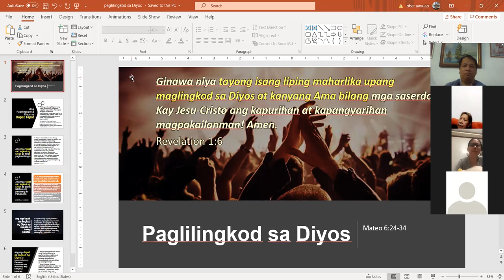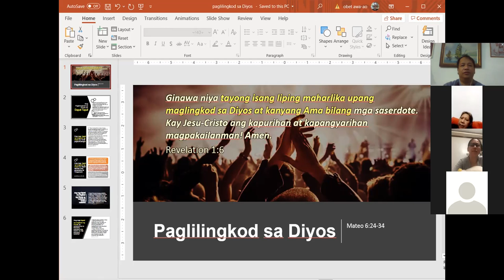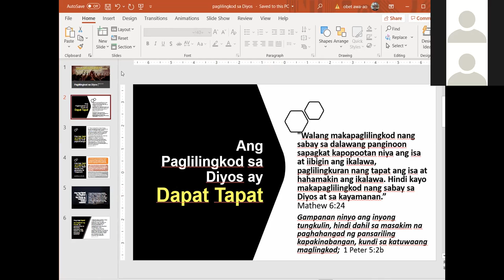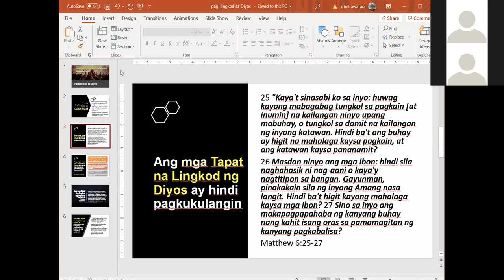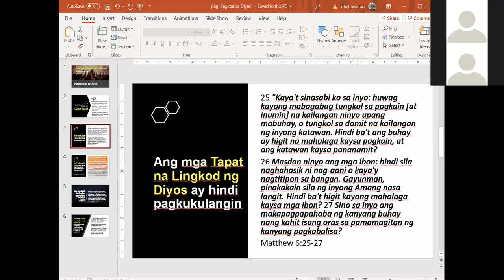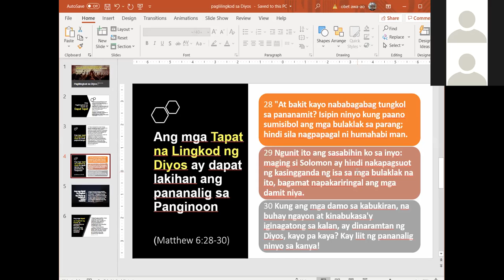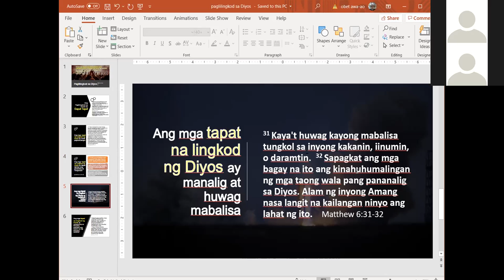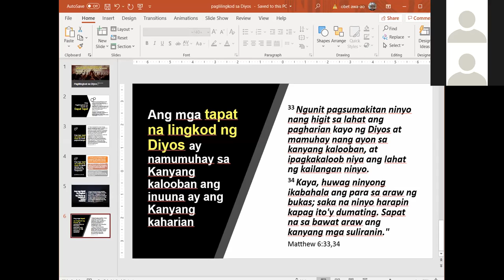Paglilingkod sa Diyos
Prayer Meeting
Ang Paglilingkod sa Diyos ay dapat tapat

Ginawa niya tayong isang liping maharlika upang maglingkod sa Diyos at kanyang Ama bilang mga saserdote. Kay Jesu-Cristo ang kapurihan at kapangyarihan magpakailanman! Amen.
Revelation 1:6